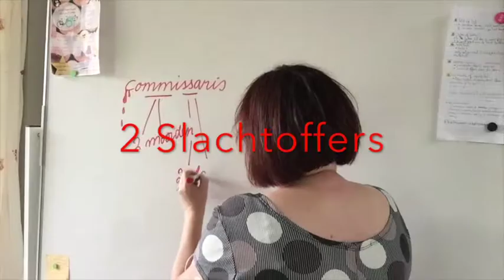huiswerkbegeleiding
Huiswerkhulp Heeze is wekelijks op Facebook met het Woord van de Week. We geven uitleg bij moeilijk te spellen woorden.

Ook voor bijlessen wiskunde, Engels en Nederlands

huiswerkhulp
huiswerkhulp Heeze
studiebegeleiding
lessen Nederlands